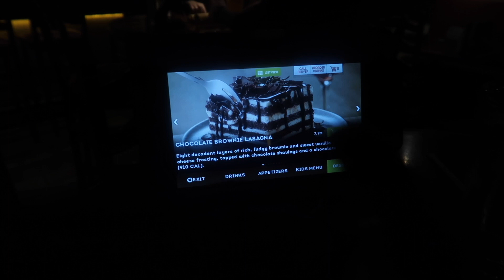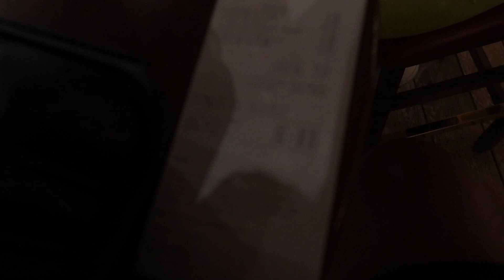My Birthday Weekend Part 2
Nobody showed to eat dinner with me. What did Ashley do? Watch to see!
Tap 🛎 For Future Notifications
Ashley: 27
Airee: 6
Aivory: 8 Months